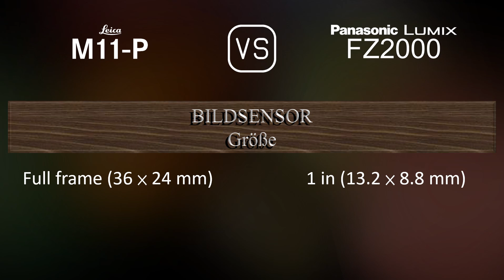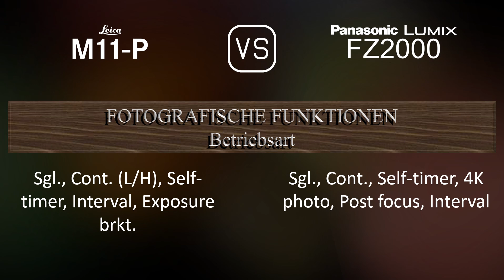Leica M11-P vs. Panasonic Lumix FZ2000: Ein Vergleich der technischen Daten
Dieses Video gibt einen Überblick über die Leica M11-P und die Panasonic Lumix FZ2000 in einem parallelen Technikdatenvergleich (comparison of specifications). Vielen Dank fürs Zuschauen.

00:25 EINFÜHRUNG
00:33 KAMERAGEHÄUSE
00:40 BILDSENSOR
01:01 BILD
01:16 OPTIK & FOKUS
01:58 BILDSCHIRM
02:16 SUCHER
02:30 FOTOGRAFISCHE FUNKTIONEN
03:24 VIDEOGRAFISCHE FUNKTIONEN
03:38 SPEICHERUNG
03:42 KONNEKTIVITÄT
04:07 ALLGEMEINE ANGABEN
04:24 SONSTIGE FUNKTIONEN